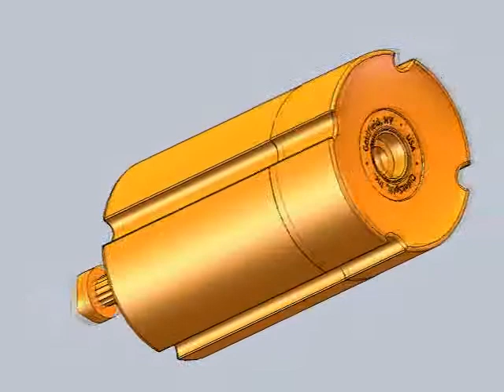QSX1 Capsule Design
Designed in Solidworks
Constructed of PC-ABS
Internal Detonation Well
Air and Water tight